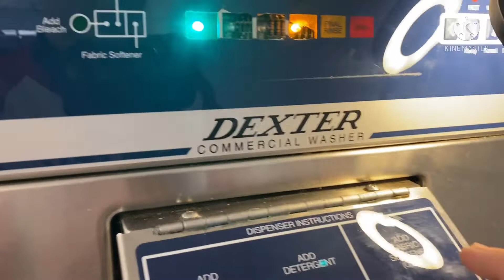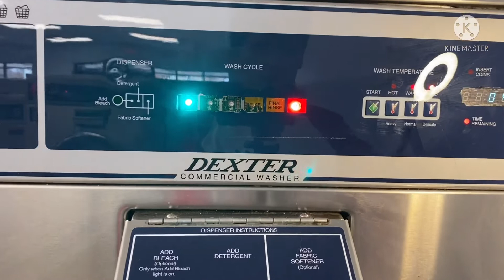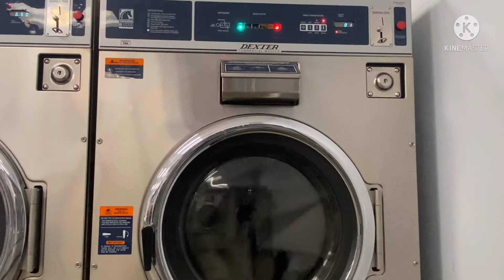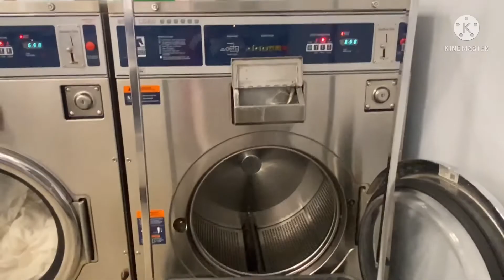Dexter T900 Full cycle Part 2